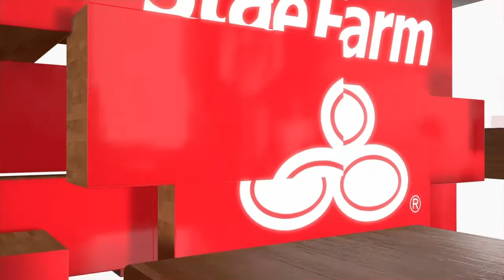Championship C Episode #6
BEAT LA